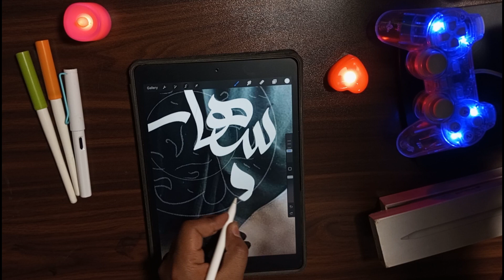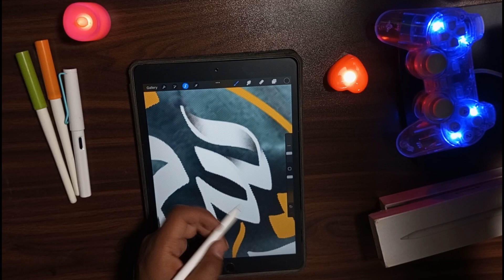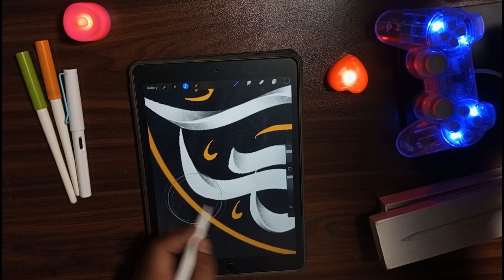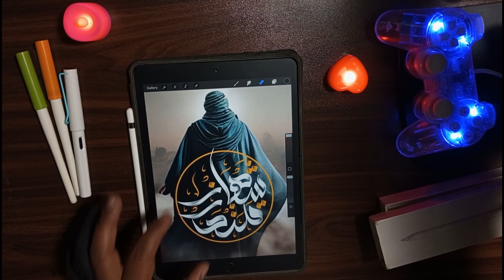Arabic logo design | Shaban special video | Hur academy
Hello friends ! Today I make this beautiful arabic calligraphy design dedicated to Shahbaz Qalandar. I hope you will enjoy this video.

My WhatsApp Details

Fiverr Link